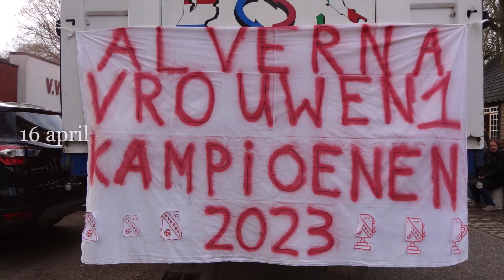v. v. Alverna Vrouwen Kampioen 2022 2023 Op de Kar - Kampioensfeest